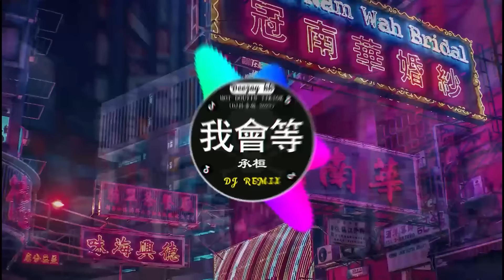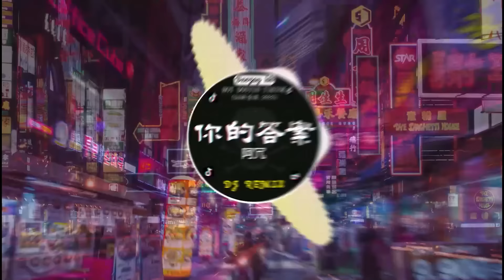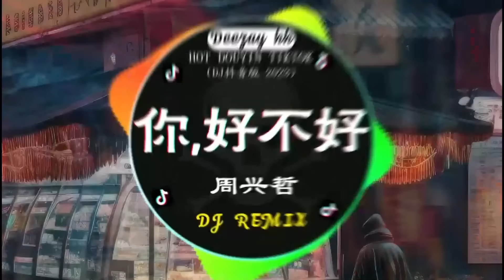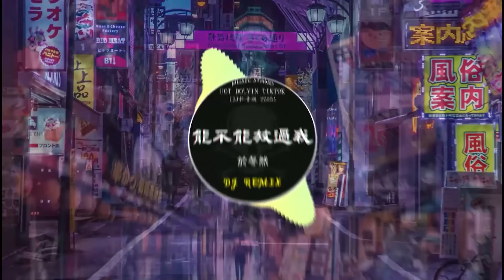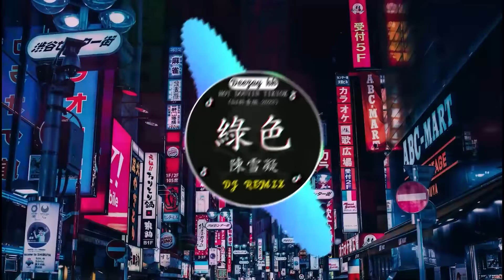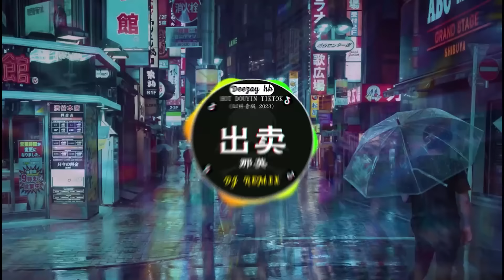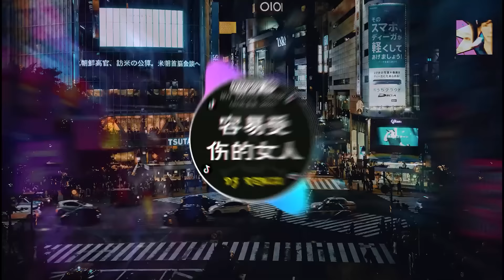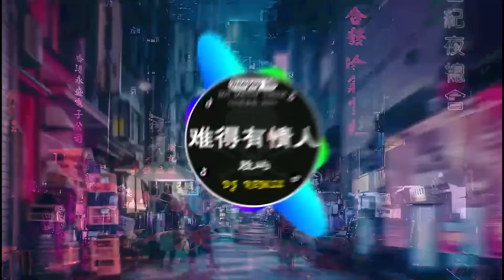🎧全中文DJ舞曲夜店混音舞曲串烧 2024🎼酒吧最火DJ舞曲 :我会等 - 承桓/柯柯柯啊 - 姑娘在远方 /阿冗 - 你的答案...🔥Chinese Song Remix 2024